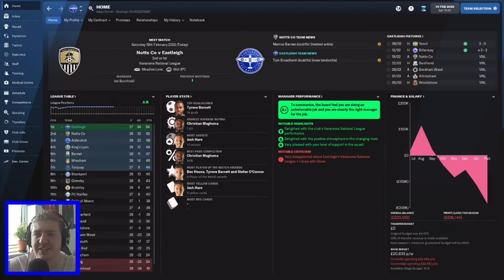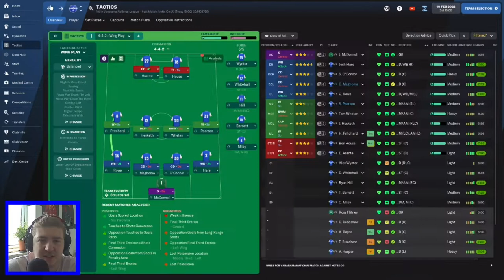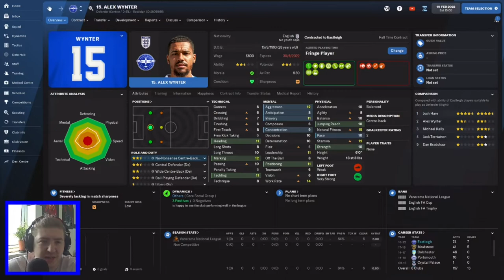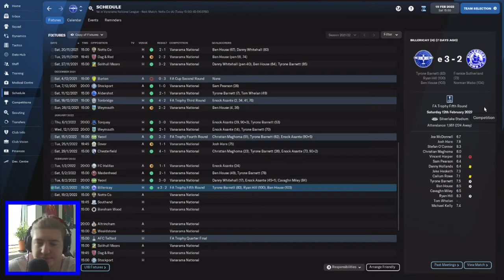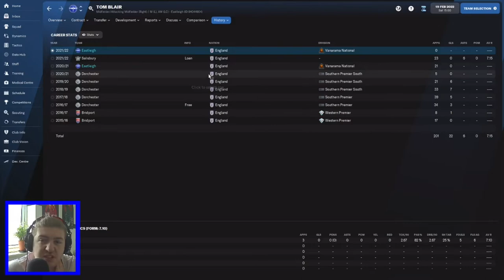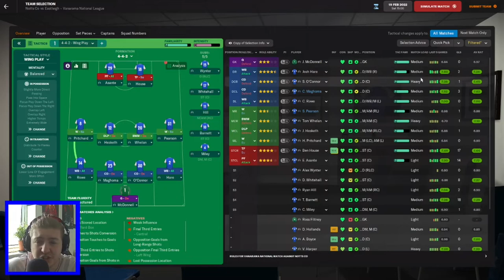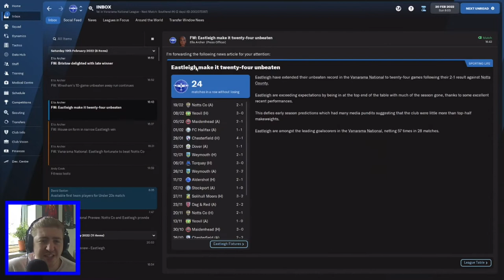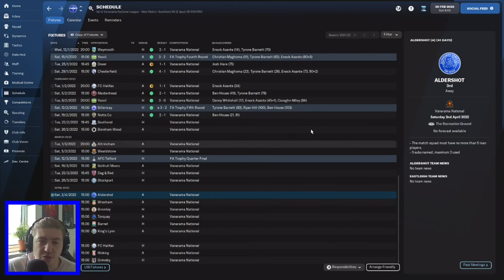Eastleigh - 5 - FM22 - 1st Vs 2nd - Football Manager 2022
The biggest of games fighting for top spot.